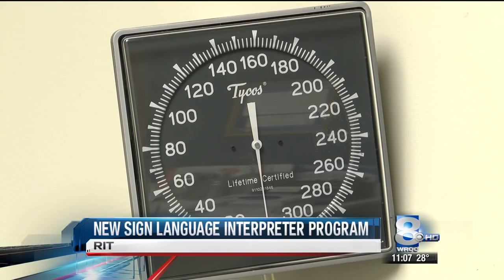RIT on TV: NTID launches health care interpretation degree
(WROC-TV):  Rochester Institute of Technology’s National Technical Institute for the Deaf has received approval from New York State Department of Education to establish a first-of-its-kind Master of Science degree program in health care interpretation to meet the demands of nationally certified sign-language interpreters desiring a master’s degree specific to working in healthcare environments.

The program is a collaborative venture between NTID and RIT’s College of Health Sciences and Technology and marks the first time that NTID will be partnering with another RIT college to provide a master’s degree program.

HEALTH